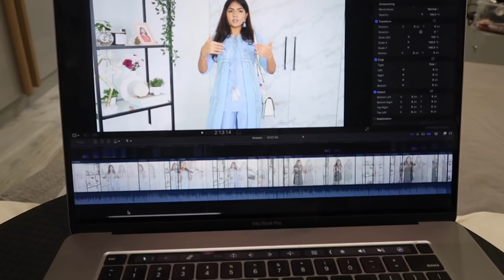Normal day in my life | Vlog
Hellooo